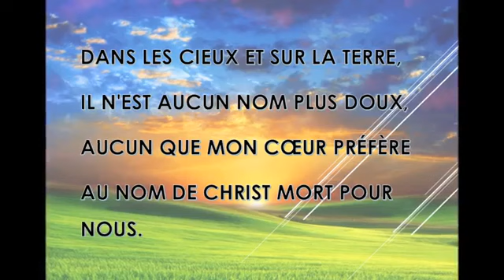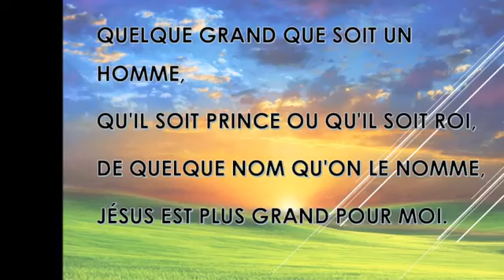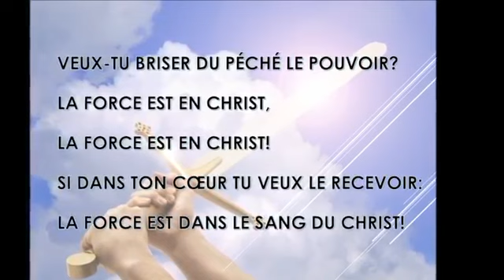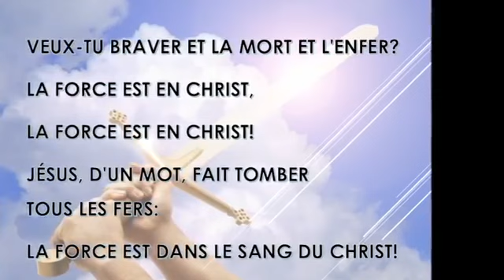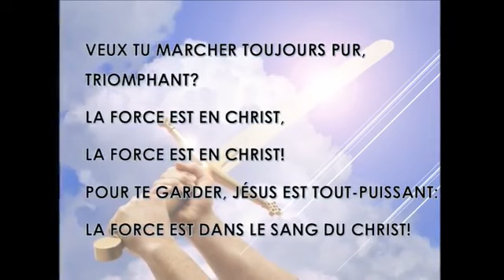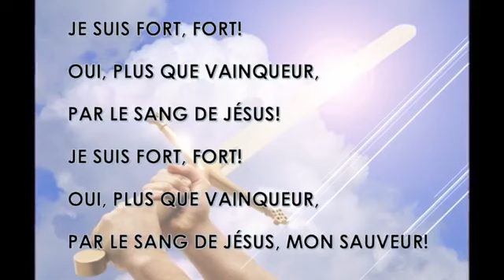DANS LES CIEUX ET SUR LA TERRE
louange au Seigneur JESUS CHRIST